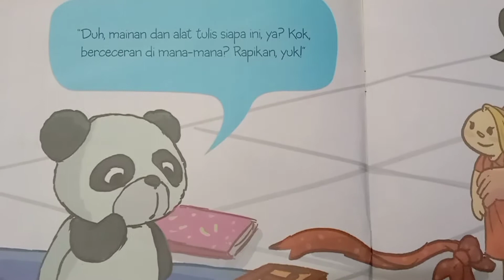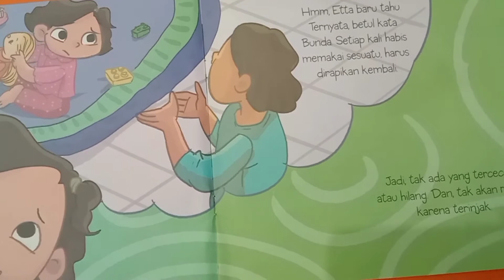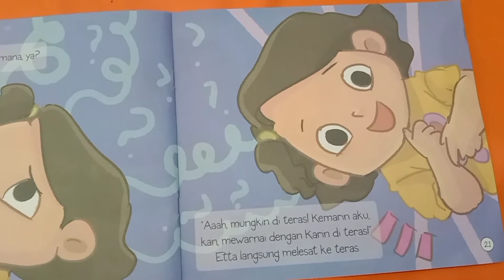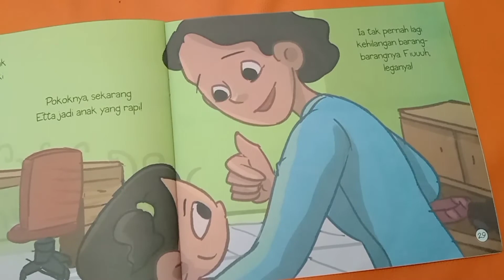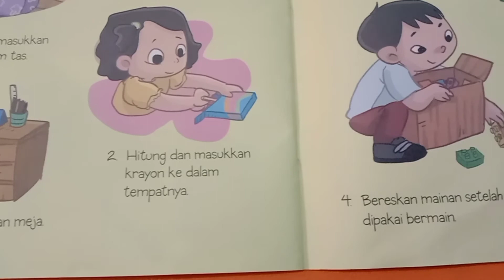Cerita Pilar Karakter - Kerapian (Kelompok Umar)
Assalamualaikum Ayah Bunda dan Anak-Anak, minggu ini kita akan mendengarkan cerita pilar karakter tentang kerapian lhooo, jangan lupa tonton sampai selesai ya. . . . .